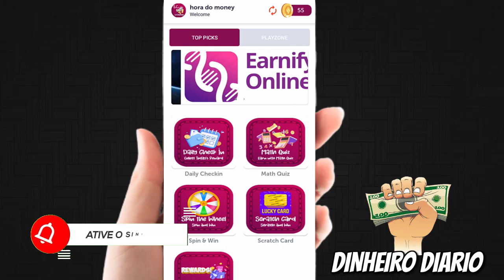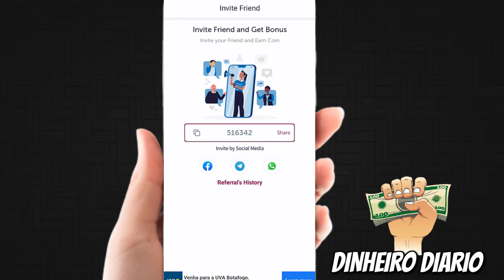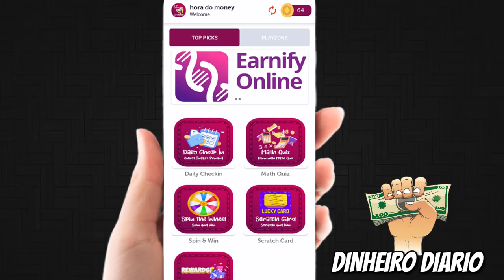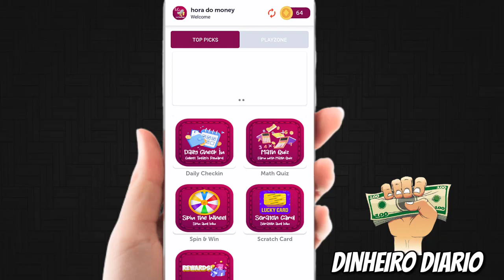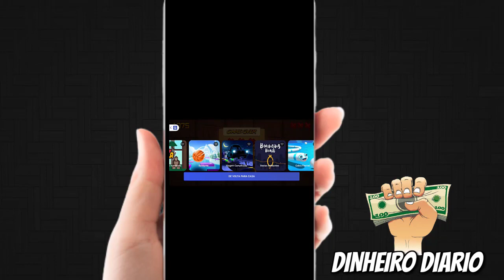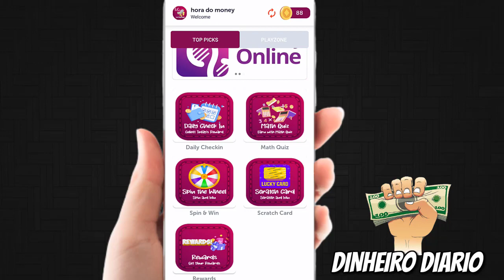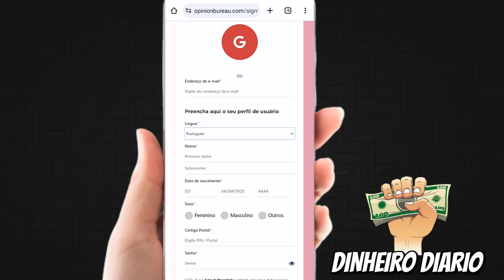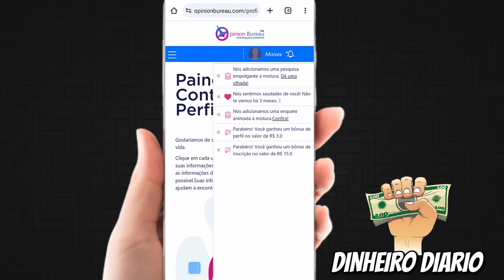APP Paga R$ 15 só pelo Cadastro - App Pagando no Cadastro 2024 (cadastre e ganhe pix)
app para ganhar dinheiro jogando pagando no cadastro via pix cadastre e ganhe pix na mesma hora sem investimento 100% grátis

🚨ATENÇÃO🚨
✅ULTIMOS DIAS 💲
Veja como pessoas simples estão ganhando entre 1.000$ a 3.000$ / mês sendo INICIANTE!

🚀 Descubra o Futuro Agora: Ganhe ao se Cadastrar em 2024! 🚀

Seja bem-vindo à revolução do nosso aplicativo! Em 2024, estamos redefinindo as regras do jogo e queremos celebrar com você desde o primeiro passo. Imagine ser recompensado instantaneamente ao se cadastrar - e isso não é ficção científica, é a realidade do nosso app!

✨ O que esperar:

1️⃣ Pagamento Instantâneo: Esqueça as esperas intermináveis! Assim que concluir seu cadastro, uma surpresa incrível estará esperando por você. Dinheiro na sua conta em um piscar de olhos!

2️⃣ Prêmios Exclusivos: Não é só dinheiro - é uma experiência única! Desbloqueie prêmios exclusivos que vão desde descontos em parceiros até acesso a recursos premium do aplicativo.

3️⃣ Facilidade no Cadastro: Sem burocracia! Nosso processo de cadastro é rápido, simples e intuitivo. Em minutos, você estará pronto para desfrutar de todas as vantagens do nosso app.

4️⃣ Segurança em Primeiro Lugar: Sua privacidade é nossa prioridade. Garantimos um ambiente seguro para suas informações, para que você possa aproveitar todas as funcionalidades sem preocupações.

🎁 Como Participar:

Baixe o aplicativo agora.
Complete seu cadastro de forma rápida e fácil.
Desfrute instantaneamente dos benefícios!
Não perca a oportunidade de ser parte dessa revolução! Assista ao vídeo para descobrir mais e embarque nessa jornada conosco. 💳💰✨

📱 Baixe Agora e Viva o Futuro! 🚀

Espero que essa descrição atenda às suas expectativas!